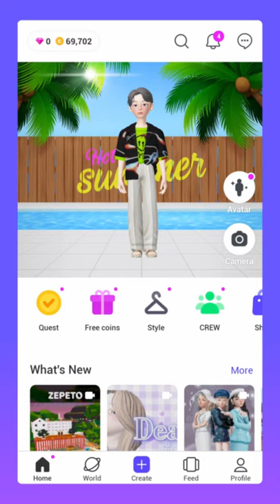【Beginner Tutorial👨‍🏫】 Chapter 15 Let's Play!🕹️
Head over to Party Games and Pong Pong to play mini games💝
Maybe you'll win coins~🎉